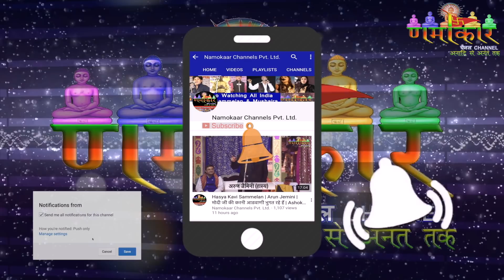Prashant Agarwal | भूत, वर्तमान, भविष्य सभी पार्टियों की हकीकत ब्यान करदी इस कवि ने | Bazpur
शुभ समाचार - आप सभी प्रशंसकों की Demand पर हम लेकर आये हैं नया

जो आपको नई-2 शायरी और कविताओं के माध्यम से बहुत ही प्रभावित करेगा । साथ ही इस चैनल पर आपको किसी भी कवि या शायर की कोई कविता Repeat नही होगी ।

XXXXXXXXXXXXXX

कविसम्मेलन और मुशायरे की दुनिया का No.1 चैनल | जिसे लगभग 75 देशों में देखा जाता है |

Video रिकॉर्डिंग कराने और चैनल पर प्रसारित कराने के लिये हमसे आज ही सम्पर्क करें

Video पसन्द आये तो Like और Share करना ना भूलें और नीचे Comment Box में अपनी प्रतिक्रिया या सुझाव अवश्य दें |||

कविसम्मेलन, मुशायरा, धार्मिक, सांस्कृतिक, इत्यादि सभी प्रकार के कार्यक्रम की Recording कराने के लिये हमसे आज ही सम्पर्क करें ।।।

हम आपका कार्यक्रम Full HD Quality में Record करके पूरी दुनिया तक पहुंचायेंगे ।

 साथ ही आपको कार्यक्रम की DvD भी बनाकर देंगे । जिससे आपको अलग से कोई Local Camera man नही बुलाना पड़ेगा ।।।

विशेष सूचना

हम कविसम्मेलन, मुशायरा या अन्य किसी भी कार्यक्रम का संयोजन नहीं करते | हमसे केवल सभी प्रकार के कार्यक्रम की रिकॉर्डिंग कराने और उसे दुनिया भर में प्रसारित कराने के लिये सम्पर्क करें || धन्यवाद ||

हिन्दी और उर्दू साहित्य से जुड़े हम जितने भी कार्यक्रम हम अपने चैनल पर प्रसारित करते हैं । उनकी कविताओं पर हमारा कोई Copyright नही है । सभी कवि और शायर अपनी कविताओं और शायरी को किसी भी चैनल पर प्रसारित कराने के लिये स्वतन्त्र हैं ।और साथ ही सभी कवि और शायर अपनी कवितायें जो णमोकार चैनल द्वारा रिकॉर्ड की गई है । उन्हें अपने Official You Tube चैनल पर डालकर पैसा कमा सकते हैं ।

णमोकार चैनल द्वारा कविसम्मेलन और मुशायरो के कार्यक्रमों की रिकॉर्डिंग कराने का उद्देश्य केवल हिन्दी-उर्दू कविताओं की एक लाइब्रेरी बनाना है । जिससे आज की और आने वाली पीढी हमारी देश की संस्कृति से जुड़ी रह सके और पूरी दुनिया में हिन्दी और उर्दू भाषा का अधिक से अधिक प्रचार हो सके ।।।

जिन भी कवि और शायर को ये लगता है कि णमोकार चैनल उनकी कविताओं और शायरी से केवल अपना लाभ कर रहे हैं और हमारे चैनल पर प्रमोशन मिलने से उन्हें कोई लाभ नही मिल रहा है । उनसे विनम्र निवेदन करते हुए हमारा आग्रह है । यदि आप भविष्य में णमोकार चैनल पर अपना प्रमोशन नही चाहते ।
पर मेल करदें । यदि पहले आपके प्रसारित किये हुए कार्यक्रम से आपको आपत्ति है । तो उसके लिए भी आप हमें मेल करें । हम आपकी पूरी सहायता करेंगे । लेकिन किसी भी कार्यक्रम को हटवाने के लिये प्रसारित होने के 7 दिन के भीतर ही आप हमें सूचित करें । जिससे चैनल की भी छवि ना खराब हो ।।।

णमोकार चैनल का उद्देश्य सदैव सभी कवि और शायरों के हित में रहा है और सदा रहेगा । हम जहाँ भी रिकॉर्डिंग करने जाते हैं । सभी कार्यक्रमों में आयोजक या कवि हमें आमन्त्रित करते हैं । तभी हम रिकॉर्डिंग करने जाते हैं । जिसकी रिकॉर्डिंग का खर्चा हम आयोजकों और You Tube पर Add द्वारा निकालते हैं ।।।।

जिन भी लोगो को ये लगता हो कि You Tube द्वारा बहुत अच्छी कमाई होती है । उन्हें हमारी एक सलाह कि You tube पर हर व्यक्ति अपनी महनत से वीडियो डालकर पैसा कमाने में स्वतन्त्र है । आप भी एक बार प्रयास करके अवश्य देखें और बतायें कि आप कितने फ़ायदे में रहे ।।।। आपका शुभचिंतक - राहुल जैन (णमोकार चैनल)